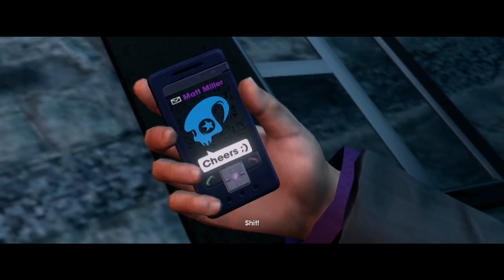Saints Row: The Third Main Missions - Live With Killbane